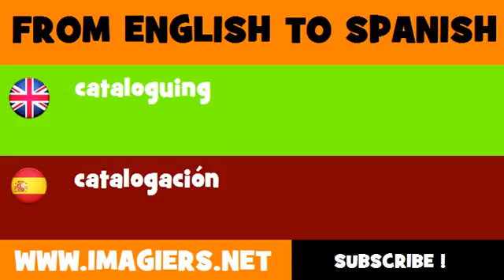FROM ENGLISH TO SPANISH = cataloguing